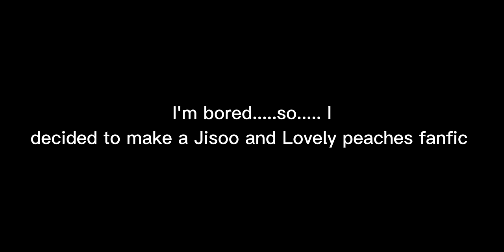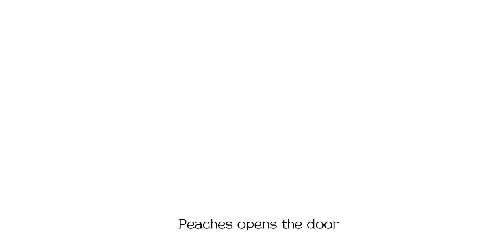" New girl in town " [EPISODE 1] SOOCHES fan-fiction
This is a Fanfiction between Lovely peaches and Jisoo ( from BLACK PINK )

Jisoo just moved to a new town, after breaking up with her Boyfriend Hae-in

Peaches is interested in Jisoo , Hae-in wants Jisoo back

I don't know if I should continue cause it took days to make this  but please don't take this seriously.